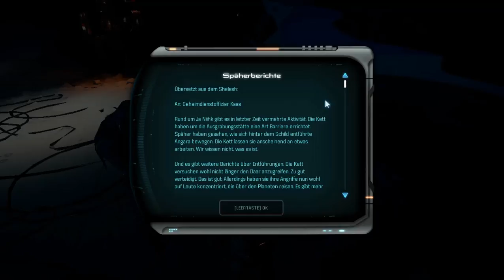Let's Play Mass Effect: Andromeda #034 - Hinaus ins Eis